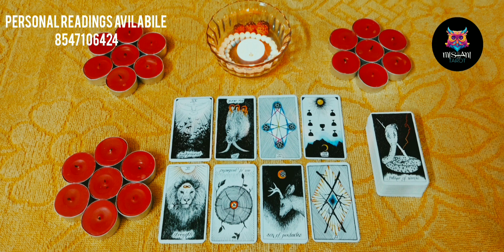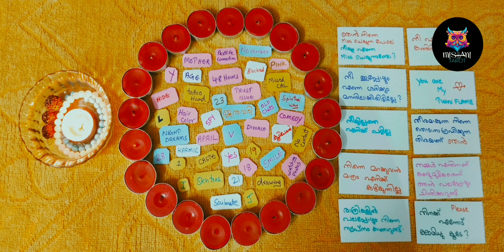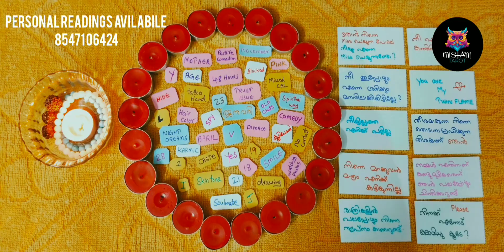😘🧚‍♀💜You are My TWIN🔥FLAME